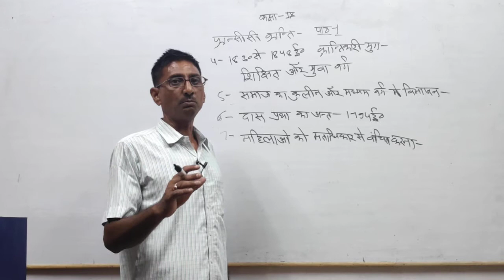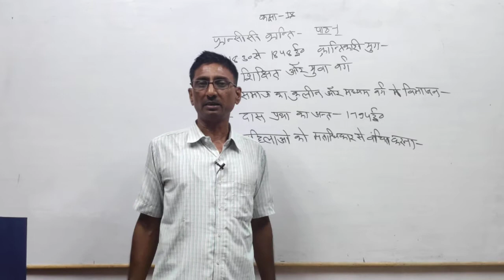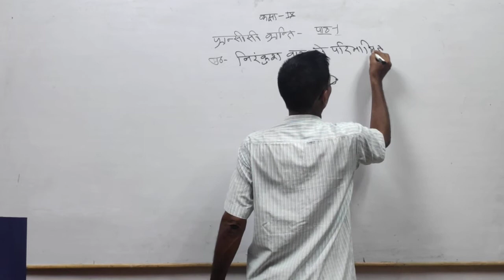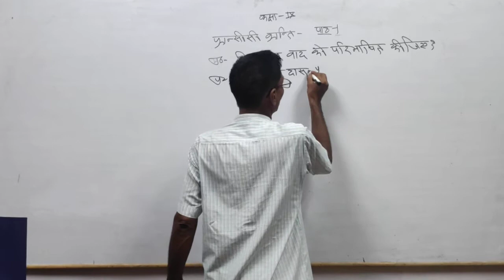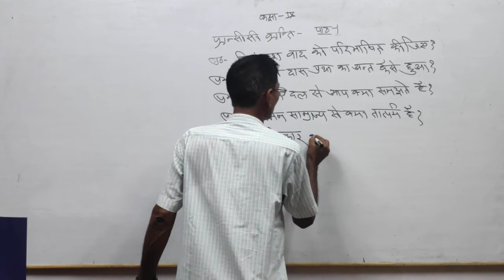CLASS 9 ll S STD ll CHAPTER 1 ll Part 2